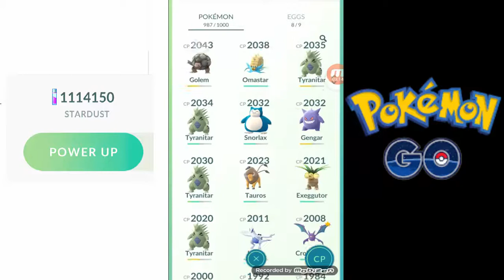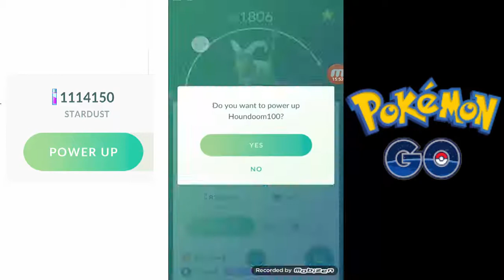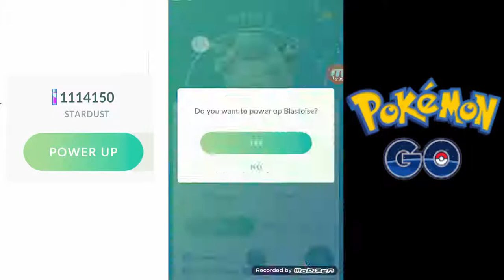Pokemon Go: 1 Million Stardust Spree!!!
Showing off my catches from Raids today and using up 1 million stardust to boost up my team. Skip to 3:43 to skip the intro. Oh and comment on your adventures so far.